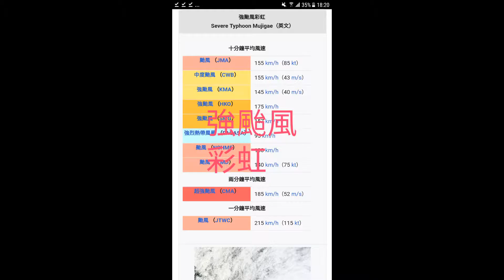【颱風系列】第23集 (強颱風彩虹)